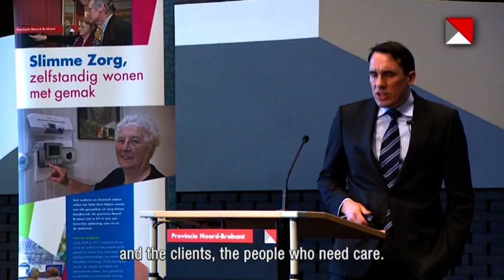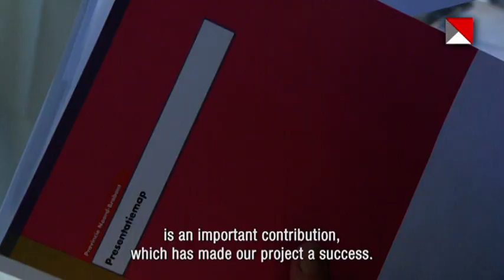Smart Care Conference Province Noord-Brabant with among others Constantijn van Oranje